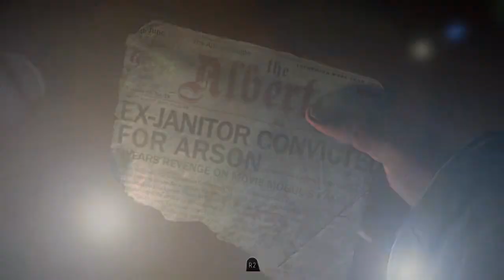Until Dawn Chapter 2: Jealousy Part 1